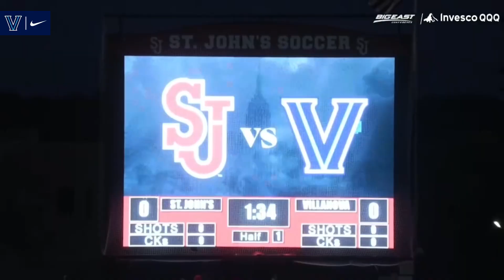Wildcat Rewind - September 23rd to September 29th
Wildcat Rewind ⏪ ✌️😺

Host, Victoria Newsome, recaps the action across our fall sports last week! Hear from the champ, Cross Country senior Sadie Sigfstead, who took home the individual title at the Nuttycombe Wisconsin Invitational